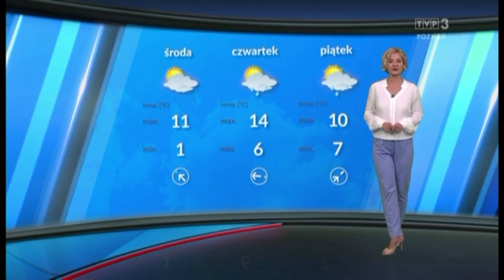Patrycja Kasperczak 18.3.2024